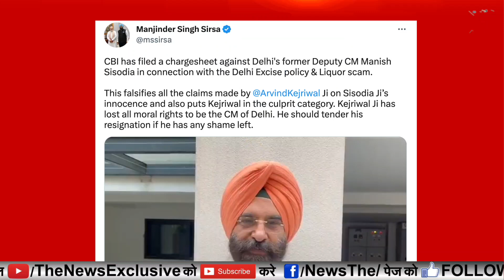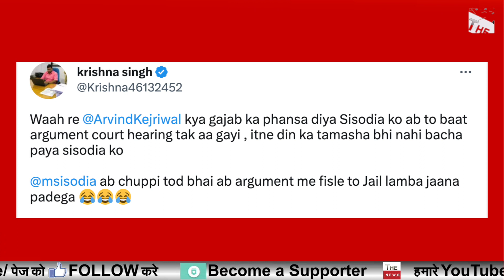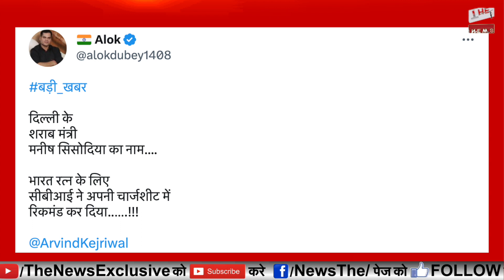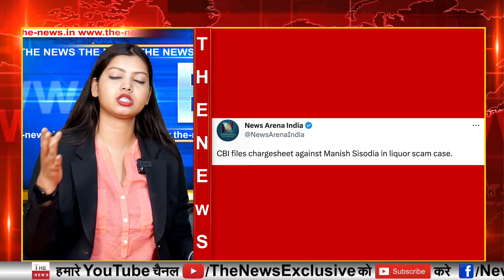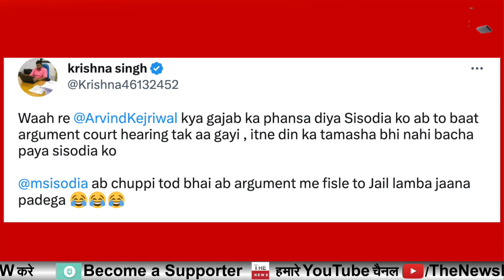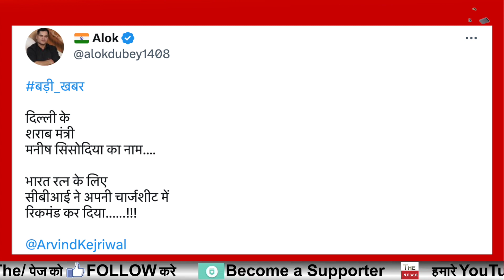Manish Sisodia के खिलाफ चार्जशीट BJP का बड़ा खुलासा ! Arvind Kejriwal की उल्टी गिनती शुरू